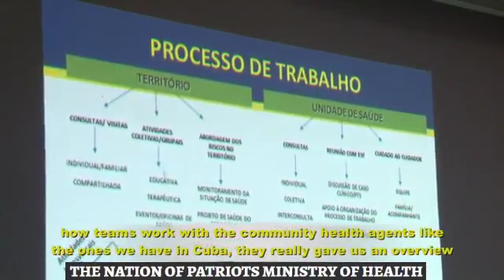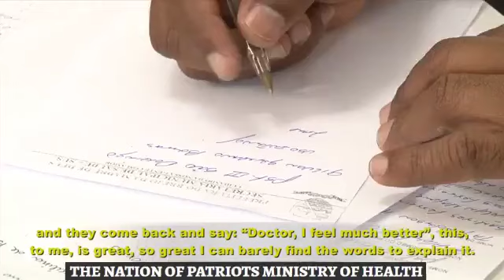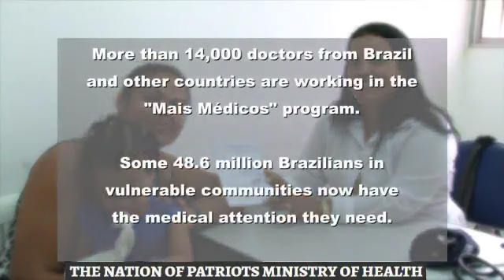Perfect Example of Healthcare! for the Most Vulnerable Members of the Society--Cuba Speaks